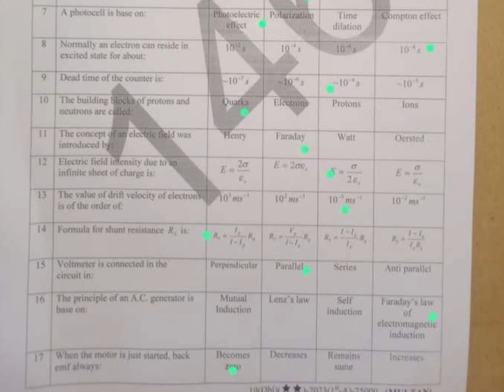12th Physics Multan Board Solved Objective First Group-2023||Solved Objective Multan Board 12th phy